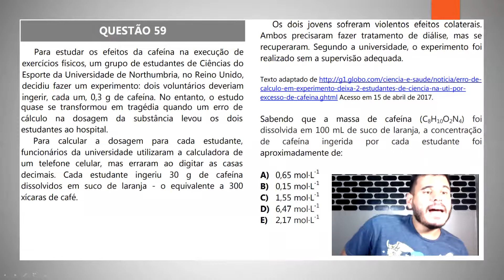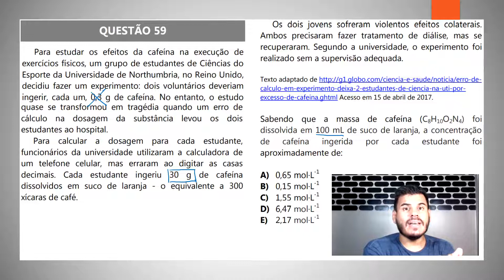UFRR 2018: Para estudar os efeitos da cafeína na execução de exercícios físicos, um grupo de estudan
(Arthur Ashe).

Agora mais uma questão da UFRR 2018, que vai fazer você dar mais um passo em busca do seu sonho, da sua aprovação.

Para estudar os efeitos da cafeína na execução de exercícios físicos, um grupo de estudantes de Ciências do Esporte da Universidade de Northumbria, no Reino Unido, decidiu fazer um experimento: dois voluntários deveriam ingerir, cada um, 0,3 g de cafeína. No entanto, o estudo quase se transformou em tragédia quando um erro de  cálculo na dosagem da substância levou os dois estudantes ao hospital.
Para calcular a dosagem para cada estudante, funcionários da universidade utilizaram a calculadora de um telefone celular, mas erraram ao digitar as casas decimais. Cada estudante ingeriu 30 g de cafeína
dissolvidos em suco de laranja - o equivalente a 300
xícaras de café.
Os dois jovens sofreram violentos efeitos colaterais. Ambos precisaram fazer tratamento de diálise, mas se recuperaram. Segundo a universidade, o experimento foi  realizado sem a supervisão adequada.
Texto adaptado de Acesso em 15 de abril de 2017.
Sabendo que a massa de cafeína (C8H10O2N4) foi dissolvida em 100 mL de suco de laranja, a concentração  de cafeína ingerida por cada estudante foi  aproximadamente de:
A) 0,65 mol∙L-1
B) 0,15 mol∙L-1
C) 1,55 mol∙L-1
D) 6,47 mol∙L-1
E) 2,17 mol∙L-1